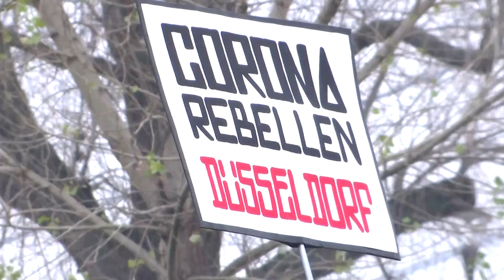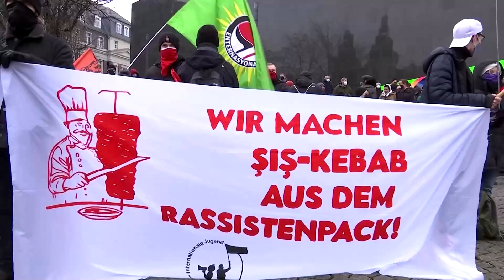Mutmaßliche Rechtsextreme von „Querdenken"-Demo getrennt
Berichten zufolge hatten sich unter die Teilnehmer der Querdenker-Demo auch zahlreiche Personen aus dem mutmaßlich rechtsextremen Spektrum gemischt.